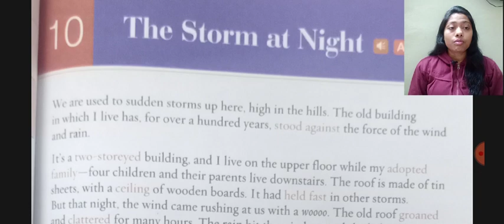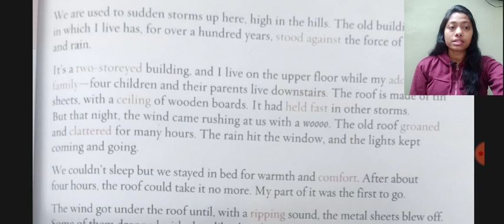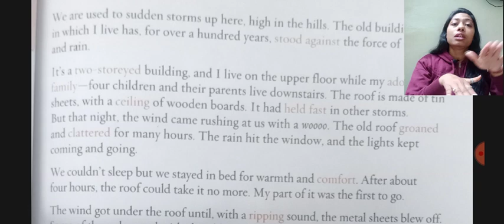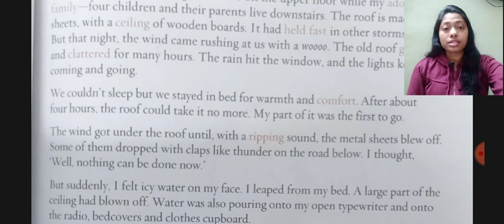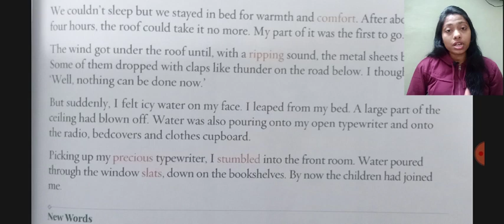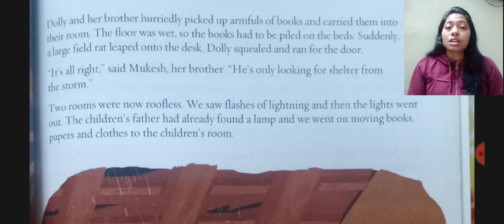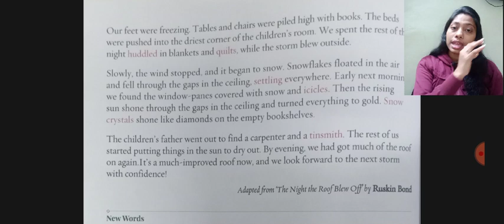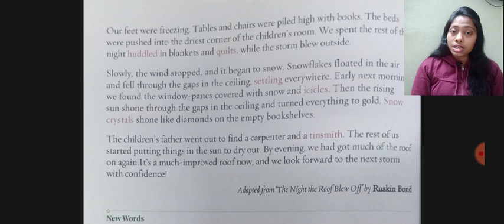Gulmohar | The storm at night | Chapter 10 | Class 3